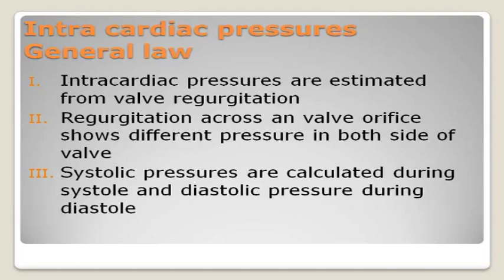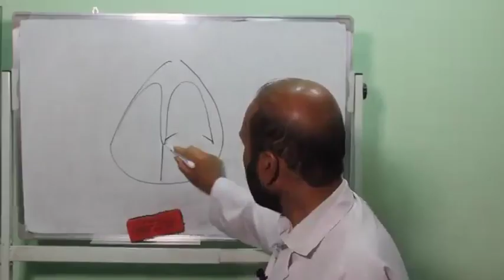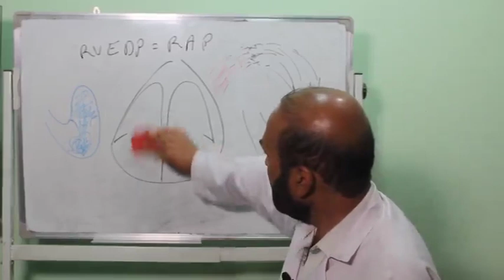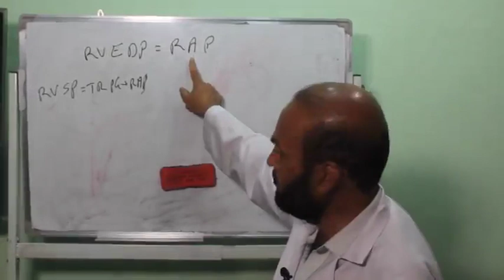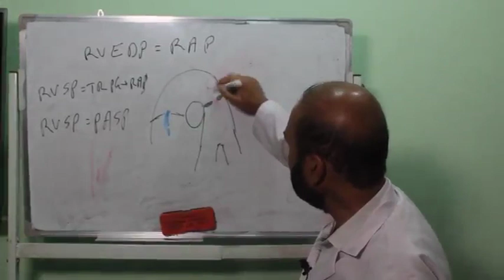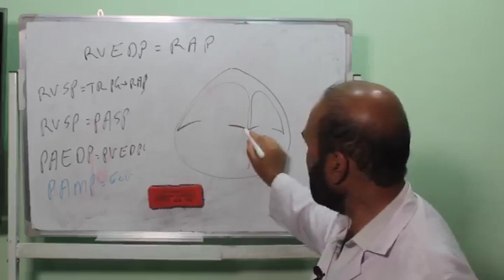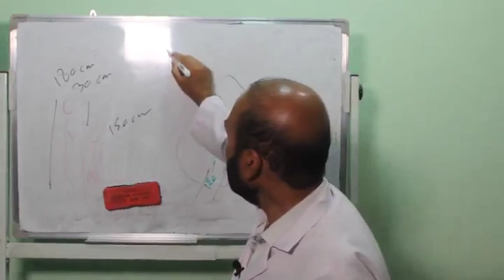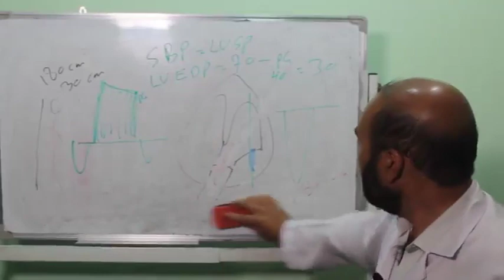Sahak Echocardiography Lecture Hemodynamic assessment intracardiac pressures 15